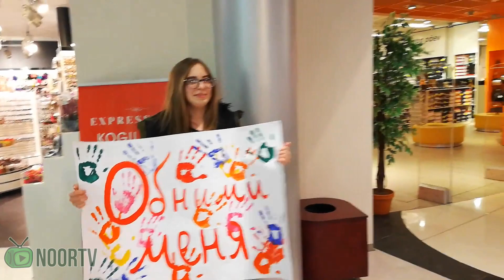Молодежные новости 19 февраля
В этом выпуске вы увидите:
1)Акция "Обнимашки"
2)Дискотека в молодежном центре